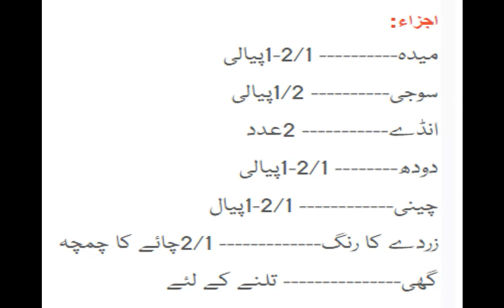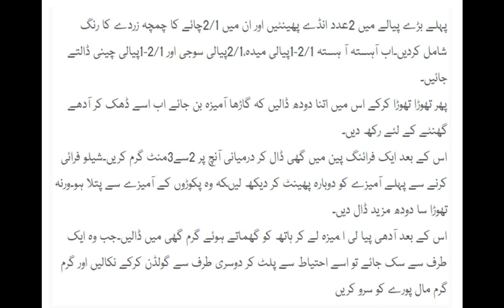Mal Pora Recipe in Urdu